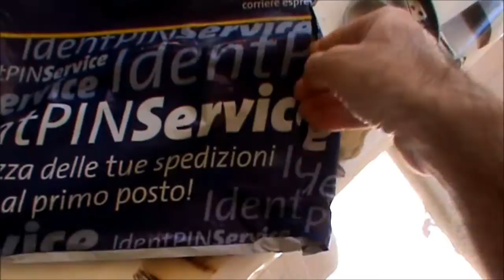Coltello Hori Hori da scavo (Hori Hori knife)-ホリ・ホリ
Link coltello da scavo:
Coltello hori hori da scavo made in Japan ,modello numero 800,marca Nisaku,con custodia allacciabile ad un cinturone.
日本製、800番台、NISAKUブランド、ケースにベルトを接続。